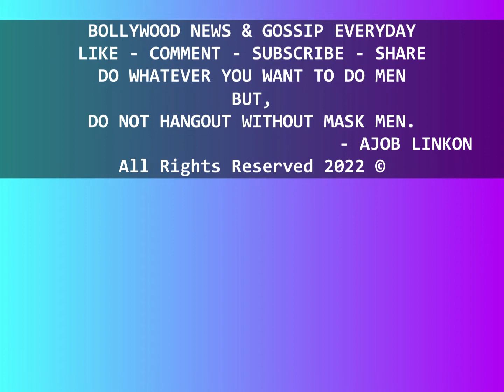Gulki Joshi Maddam Sir Show actress Reaction on Social media & Global Crisis | Exclusive interview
GulkiJoshi MaddamSir Show actress Reaction on Social media & Global Crisis | Exclusive interview

Bollywood Latest News Updates Gossip Movie Review and much more.
Do what ever you want to do men.
But,
Don't hangout without mask Men.